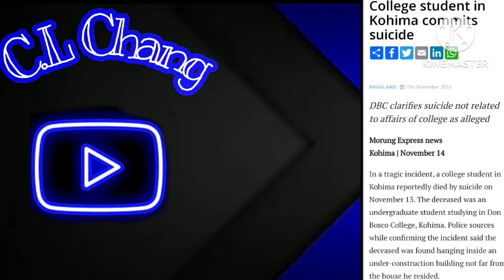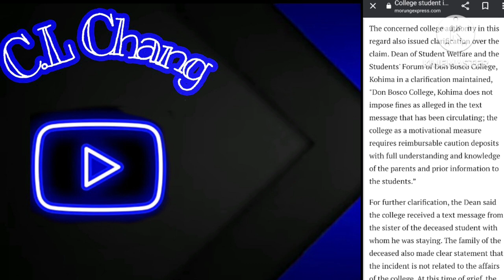Don Bosco College Kohima student S*icide : Clarification on circulating fake news